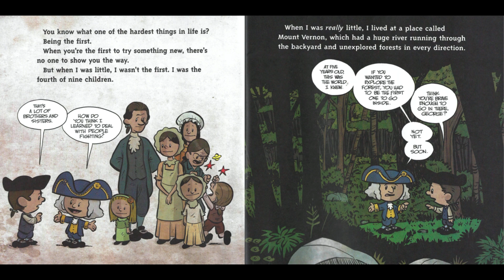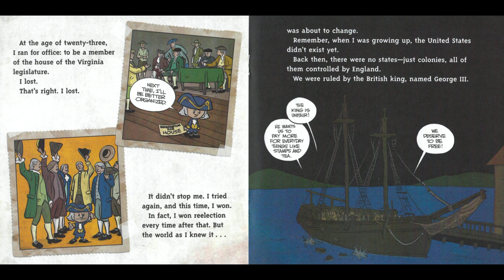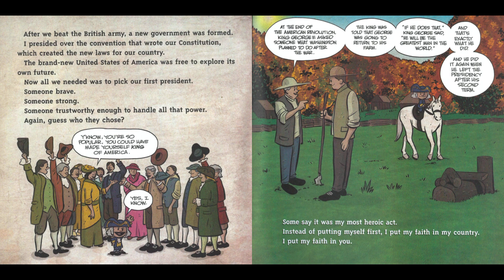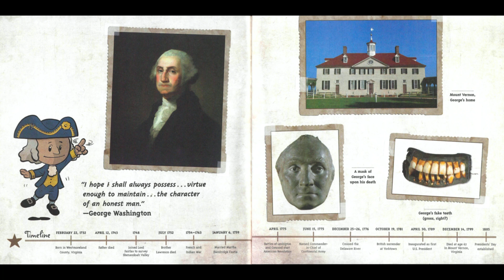I Am George Washington